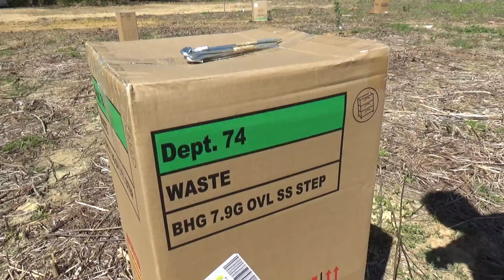How To Protect CITRUS Trees From FROST - The EASY WAY!!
If you dont want to spend a ton of money on frost covers or even row covers, this is the easiest way to cover your young citrus and other plants from frost. Tough citrus are tough regardless, but wont hurt to give these young citrus some lovin too. When you dont want to make a big deal about a night or 2 of frost in the spring when most days are now in the 60s in the 70s, grab some boxes and stake them down for a night and let them out the next day if its warm and sunny. Cheap and easy way to cover plants from frost, free cardboard from walmart. Visit us @toughcitrus